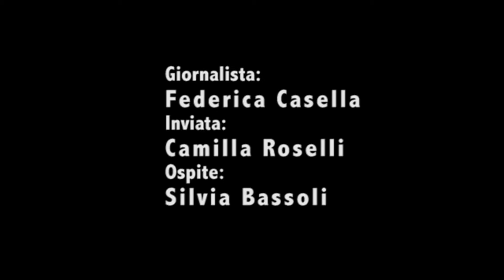Focus - Edizione speciale del TG in IB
Le nostre giornaliste Federica, Camilla e Silvia che ci informano di questa strana mescolanza genetica dei nostri antenati.